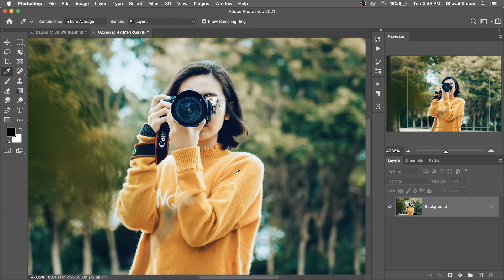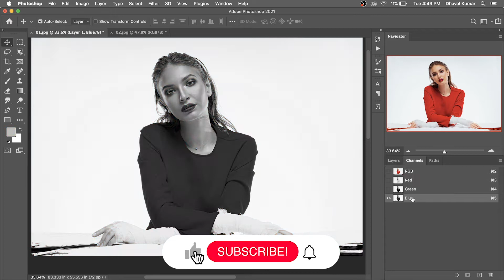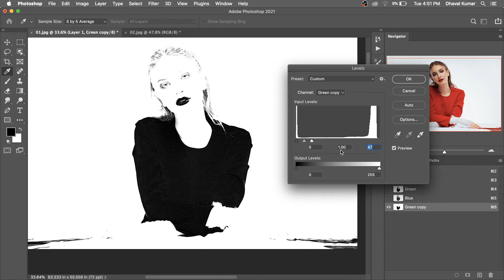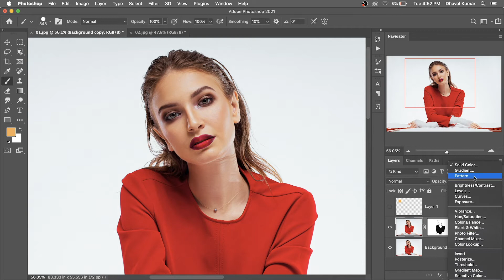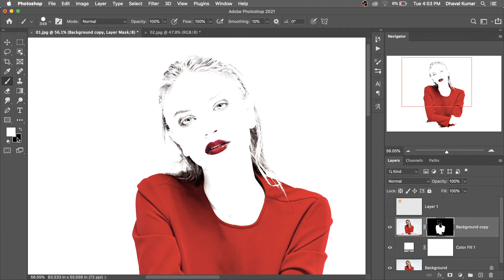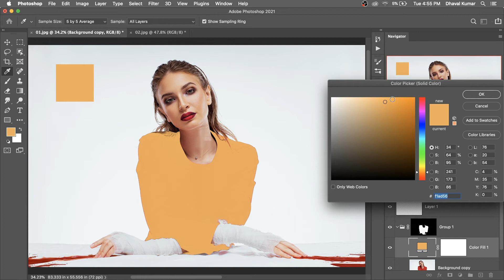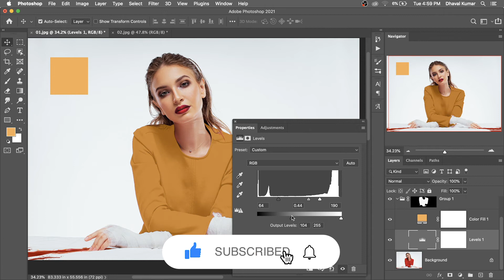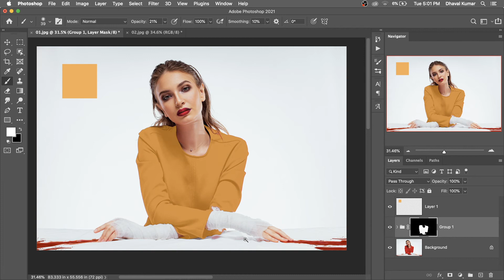Selection With Channel And Match Color In PHOTOSHOP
Select any color with channel's and match/change any specific color to any other color in photoshop.

In this tutorial you will learn how to select and match color through channel and level adjustment layer technique. This technique is help you to select any color from images and you can adjust the brightness and contras through level adjustment layer.